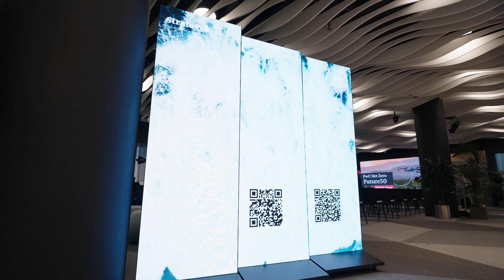Net Zero Future50 event launch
A year ago we called out innovators from around the region who are championing new technologies that are pushing the boundaries when it comes to accelerating the path to net zero. Today we hosted an event to launch our NetZero Future50 report which highlights companies behind the 50 pioneering technologies we feel have the potential to contribute to significant decarbonisation in the region